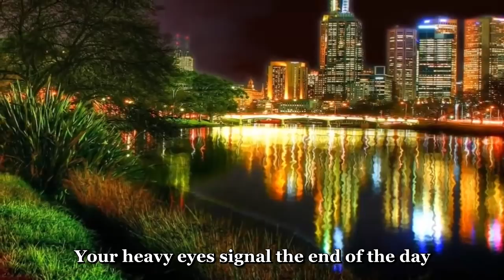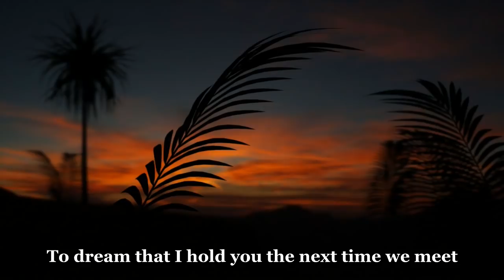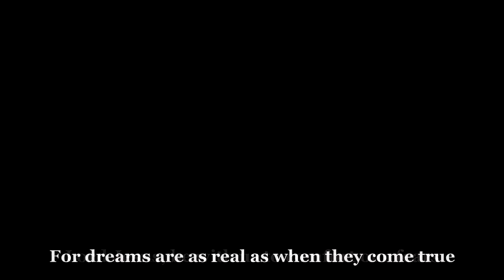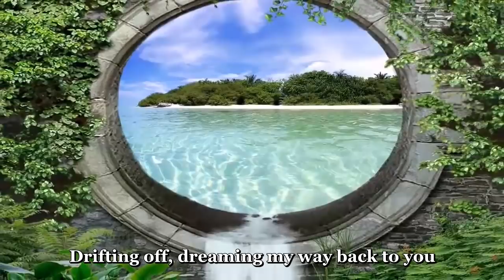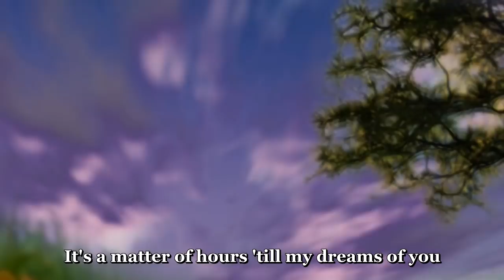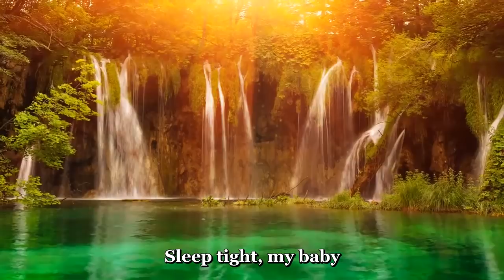Goodnight (An Adult Lullaby) - Gordon Michael Clark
Now available on many popular music streaming platforms.

Whether you're travelling abroad or living afar, stationed in another land, in training or attending school across the country or on another continent; whatever your circumstance, wherever your location, these words taken from my own experience may be ones you can relate to.  Not being able to say goodnight in person always seemed to make the distance far greater and the time apart grow longer.  To find yourself dreaming of holding that special person again and having that sense of completeness restored only reaffirms that when your dream comes true, and you know it will, it will make each night a very good night.  Saying goodnight in person can be a luxury we take for granted until we have to let go of it for a while. This romantic song of the heart was written with that in mind and is for everyone whose hearts ache at the thought of another moment away from those you call home.

Words & Music by Gordon Michael Clark. All Instruments and Vocals by Gord.

The lighted horizon is starting to fade,
Your heavy eyes signal the end of the day.
Sending you comforting words from afar,
Longing to hold you from deep in my heart.

Pulling your over across all these miles,
Snuggling closer and kissing your smile.
Time will pass quickly in slumbering sleep,
To dream that I hold you the next time we meet.

Good night, my baby, sleep well,
Into the twilight where all lovers dwell,
Sleep tight, my honey, good night.

Sleepy eyes closing, the sandman appears,
Lord Jesus be with us to comfort our fears,
For dreams are as real as when they come true,
And the dream will not end when I am with you.

Dream on for it won’t be long,
‘Till each night will be a good night.

Drifting off, dreaming my way down to you,
Over a field, you’re there by a lake,
Your soft olive eyes drawing me closer to you,
Then just as our lips touch I awake.

The morning arrives then it’s on with your day,
The sunshine can’t hold you nor whisk you away,
It’s a matter of hours ‘till my dreams of you,
Will bring us together as all my dreams do.

Until each night will be a good night.

(Thank you for listening to a recording that I only expected about a dozen people to ever know about and enjoy - including my distant, green-eyed angel, of course)